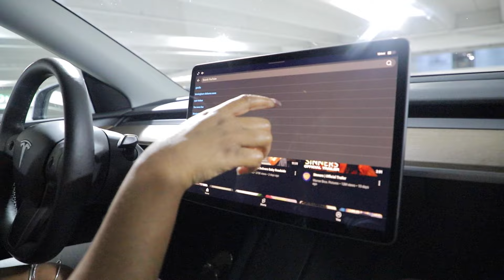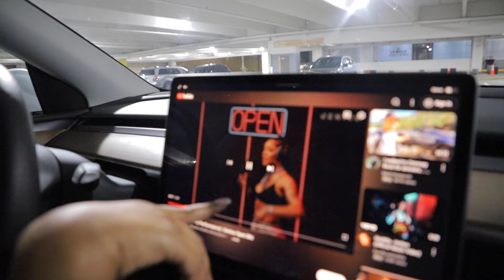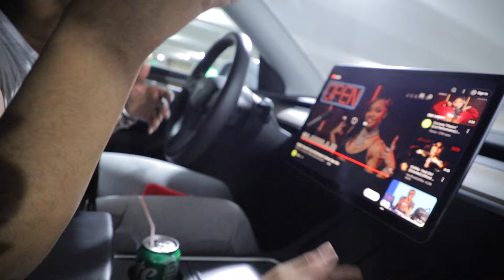SHE TOLD ME SHE HAS A CRUSH ON ME! 😍